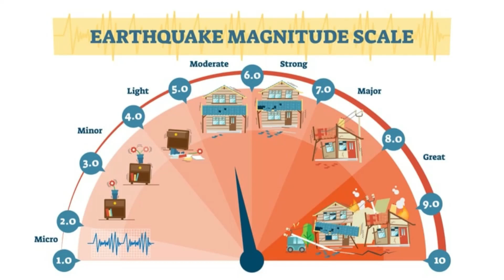Dangerous Earthquakes coming on 2023 update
In this video, I will tell you about the Earthquakes have killed at least 13 million in the past 4000 years.
The most deadly earthquake ever recorded was one in   in the 1800s, when more than 800,000 people lost their lives.
Earthquakes occur in the “Ring of Fire”.

The Ring of Fire is a major area in the Pacific Ocean and it’s the most geologically active area in the world. About 90% of all earthquakes in the world takes place here.
In 2018, more than 70 earthquakes occurred in the Ring of Fire in 2018, which sparked fear that “the big one” could happen.
Strongest earthquake ever recorded in 1960 in Chile, near the city of Valdivia.had a magnitude of 9.5.

Earthquake Magnitude Scale.
if you’re not a seismologist, t hose numbers might not be of much help, other than that 9 or 10 would be a very bad earthquake.
Most Earthquake-prone countries
Japan
Nepal
India
Ecuador
Philippines
Pakistan
El Salvador
Mexico
Turkey
Indonesia
In Japan, there are at least 1500 earthquakes per year, which makes out to about 2-3 per day.
related tags;-
earthquake update today